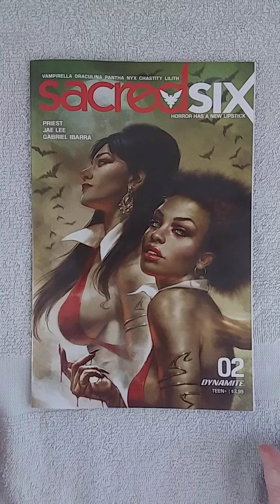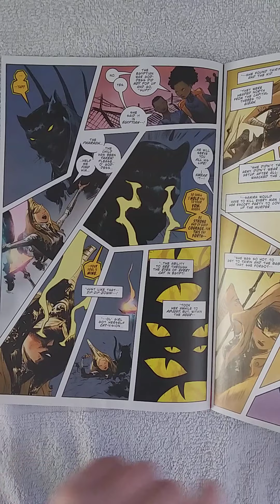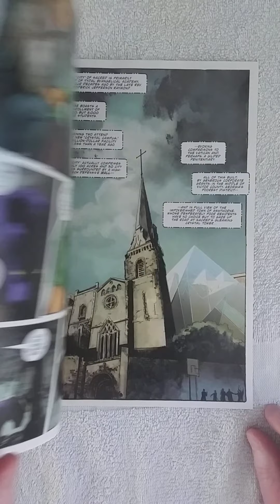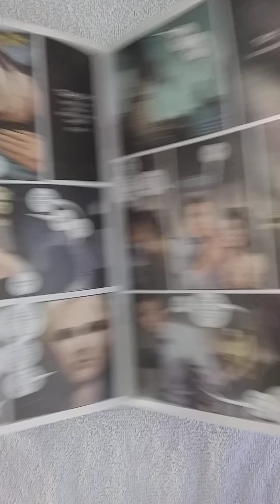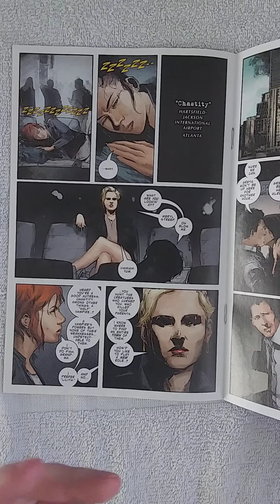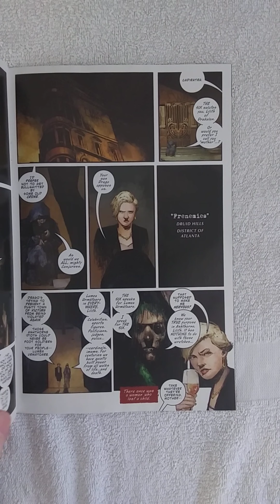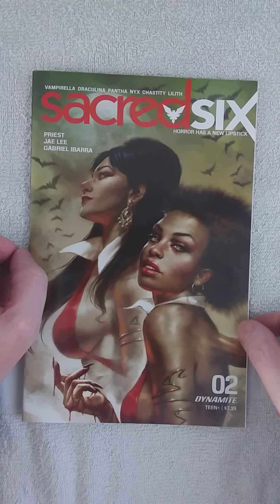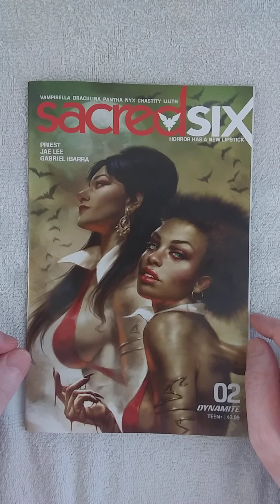SACRED SIX #2. A convoluted story about vampires that wants to kill each other....or something.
The enigmatic dark council known as The Six seeks to radicalize the peaceful vampires of Ashthorne while adversaries become unlikely allies as the crisis of missing human children threatens both human and supernatural residents alike. Lilith of Drakulon presses forward with her own mysterious agenda, recruiting the half-vampire Chastity and the all-new Draculina to help her achieve it. Meanwhile, Nyx, daughter of the mad god Chaos, huntsLilith for revenge while Pantha forges an uneasy truce with the City of Sacred's guardian as time runs out to find the missing boys.